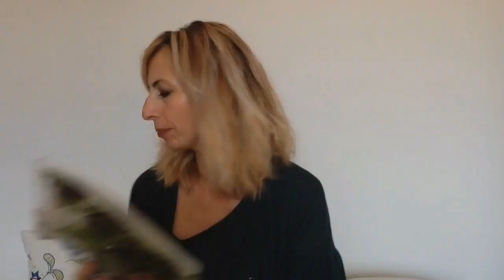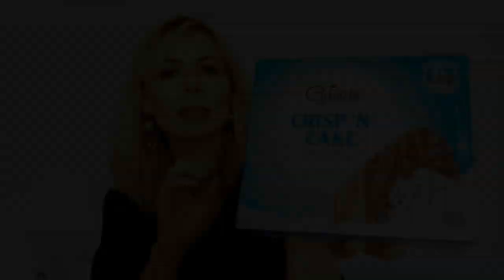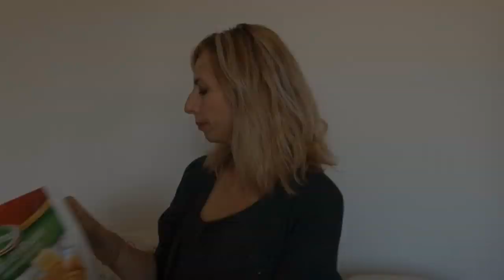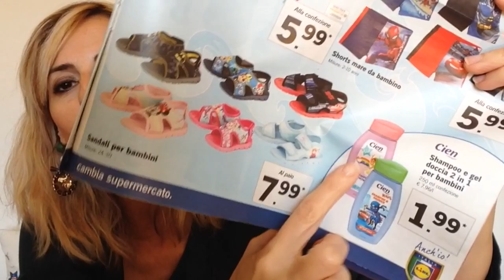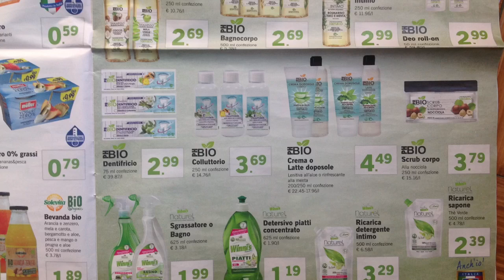SPESA LIDL 🔆CIEN PREMIUM NEW LIQUID SOAP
Buon pomeriggio a tutte 💁🏼Anche oggi la mia spesa alla LidL riserva delle novità interessanti 😎🙌🏻🛒 LidL mi regala sempre soddisfazioni 😁😜😘